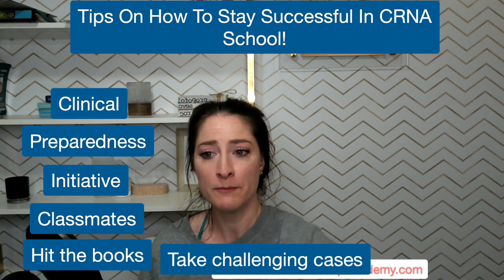How To Be Successful In CRNA School. Prepare For Success As A CRNA School Student!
Prepare for success as a CRNA school student with these key pointers.

Today, we are diving into how to stay successful academically and in clinical, as well as providing an overall picture of what success should look like throughout CRNA school.

In this episode, we’re covering-

📌Setting yourself up for academic success and combatting imposter syndrome

📌The critical importance of understanding HOW to study

📌The different resources that are available for you to seek help along the way

📌How preparedness and clinical success go hand in hand

📌Building trust and independence with your team and your preceptors during your clinical experience

📌Overall success and what that should look like to you as a student

📌Why it is crucial that you effectively manage your time to avoid severe burnout

So take a deep breath, future CRNA! You can DO THIS, and we’ve got your back. Cheers to you!

➡️How to Study Effectively Lecture (Available through THIS podcast ONLY!)

➡️Great book: Make It Stick

💥 Leave your questions, comments & video suggestions below! 💥

🎤 Practice For Your CRNA School Interview With 150+ REAL Interview Questions.

➡️➡️ Get access to planning tools, valuable CRNA Faculty guidance & mapped out courses that have been proven to accelerate your CRNA school acceptance! Become a member of CRNA School Prep Academy

⭐⭐⭐Get Into CRNA School- GUARANTEED! The CSPA 12-Month Intensive is NOW Available.

✅ Must-Watch List ✅

Wondering how to accelerate your CRNA School acceptance? 🤔 Get access to planning tools, valuable interview preparation courses and more!

If you want a clear path for becoming a highly qualified candidate for CRNA School, become a member of the CRNA School Prep Academy. You'll get the help you need for YOUR unique situation.

Whether you're trying to find the right ICU, narrowing down your schools, working on your resume and essay, preparing for the interview, or overcoming a few rejections, you'll find the resources you need inside CRNA School Prep Academy.

💯 We've helped thousands of people in ALL phases of the process gain that acceptance letter!!

🎟️ Like my Facebook page for membership information, interactive learning and more!